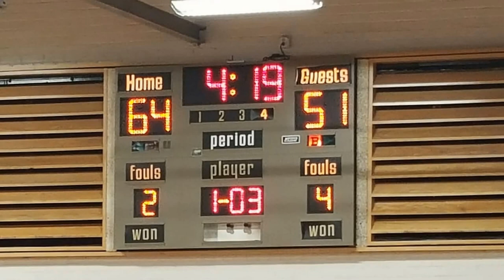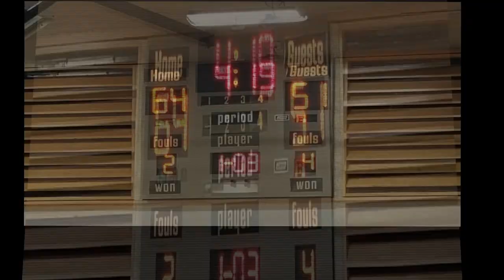THS v Rincon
Game Film of a  Basketball Game between:
Badgers (Tucson High Magnet School) vs. Rangers (Rincon High School)